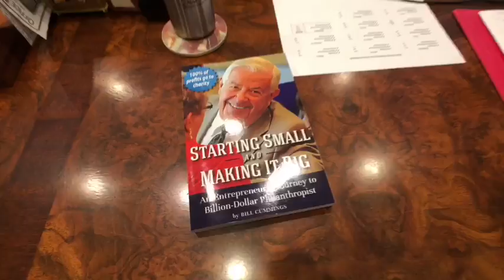Bill Cummings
I recently had the pleasure of sitting down with Bill Cummings and was taught so much after just a few minutes. Bill is an extremely successful entrepreneur and an even bigger philanthropist!